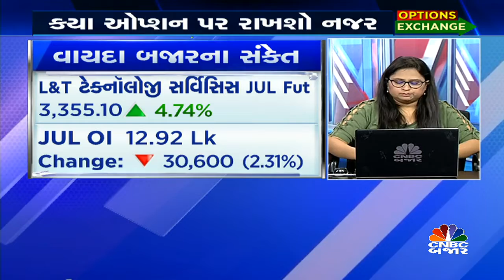ઓપ્શન એક્સચેન્જમાં ક્યા કરશો ટ્રેડ? જાણો સુદીપ શાહ પાસેથી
CNBCBajar ખાસ રજૂઆત OPTIONS EXCHANGEમાં

એક્સપર્ટ SBI સિક્યોરિટીઝના સુદીપ શાહ સાથે બનાવો ઑપ્શનની સટીક રણનીતિ